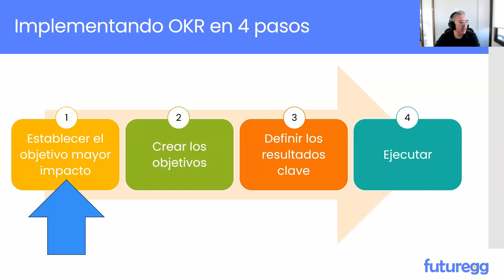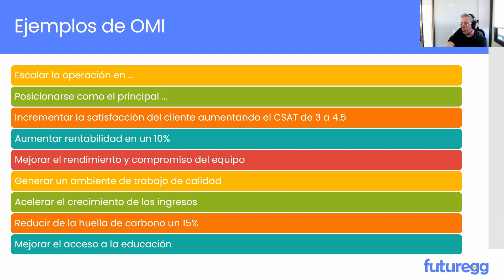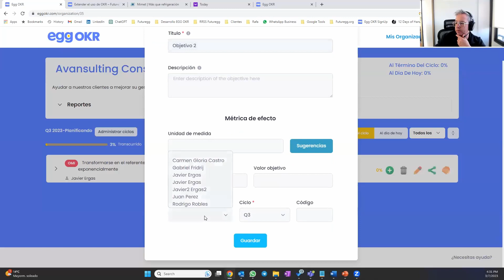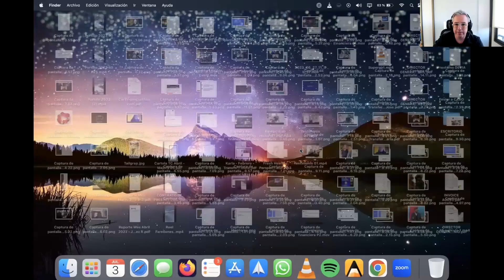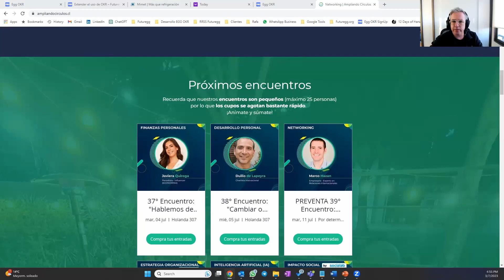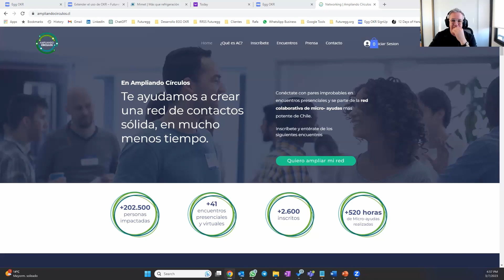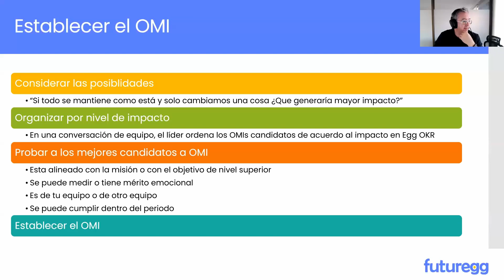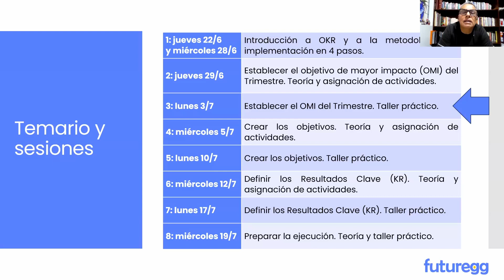Taller de planificación OKR: Sesión 3 Establecer el OMI del Trimestre Taller práctico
Trabajo práctico y uso de EGG OKR para establecer el OMI del trimestre.